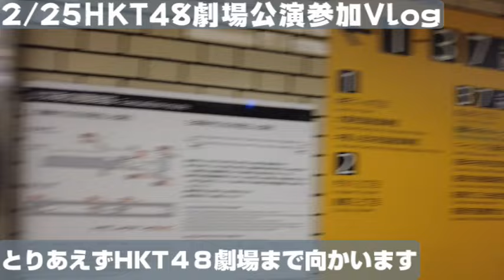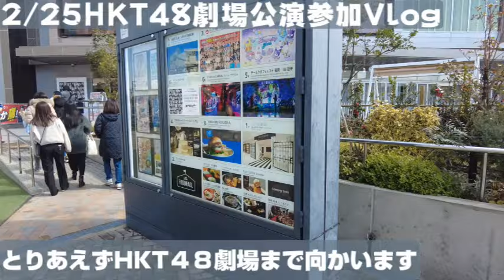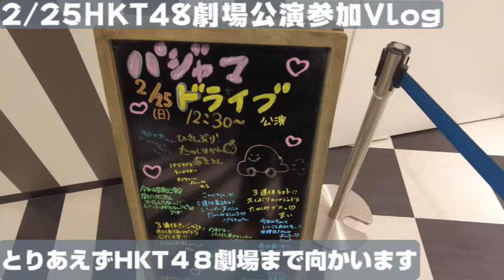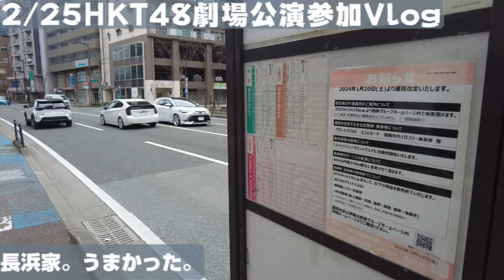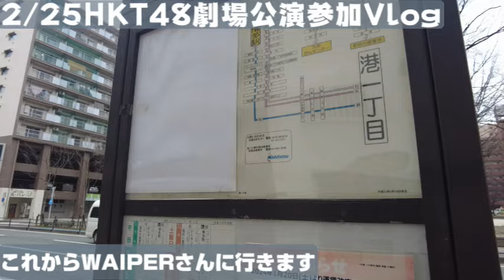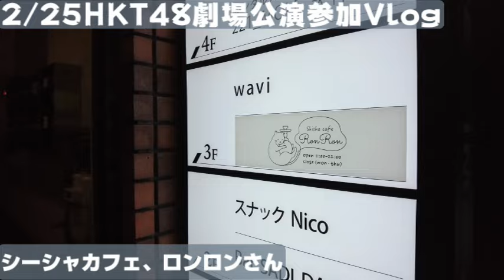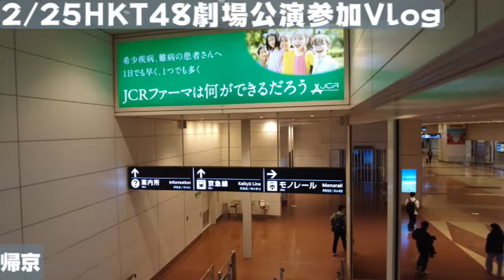【ヲタ活Vlog】HKT48劇場公演「パジャマドライブ」ひまわり組参戦Vlog【HKT48/6期生/渋井美奈】